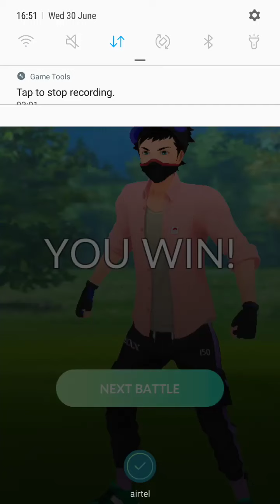I WILL LOSE OR I WILL WON